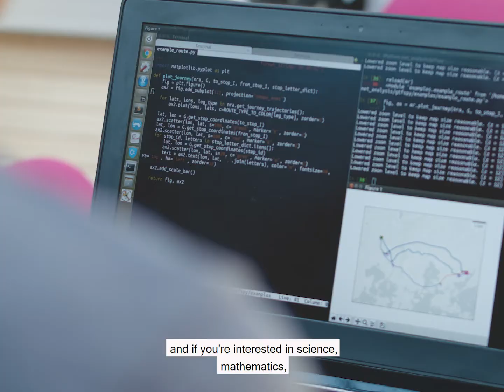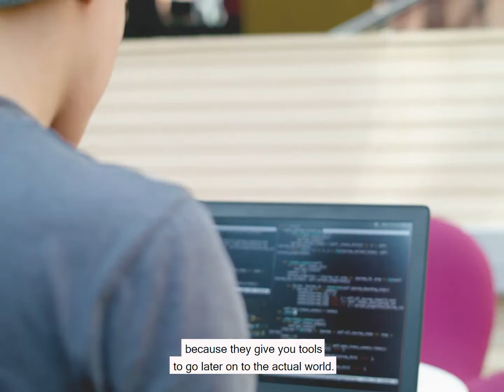Life Science Technologies | Aalto University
The Master's Programme in Life Science Technologies offers a multidisciplinary curriculum focusing on important aspects of current biomedical research, covering fields such as biological data analysis and modelling, advanced biomaterials and bioelectronics, biomedical engineering and neuroscience.

Get more than a degree.